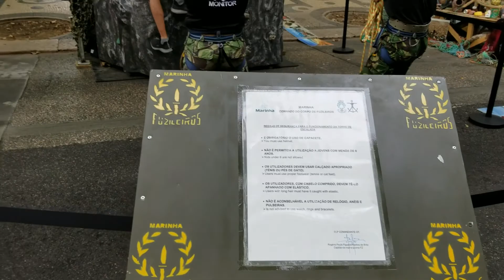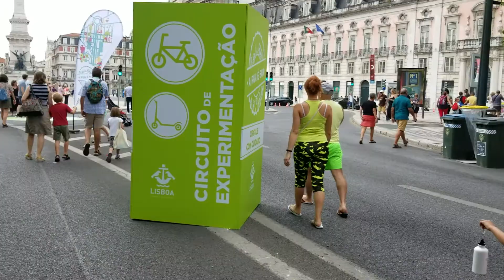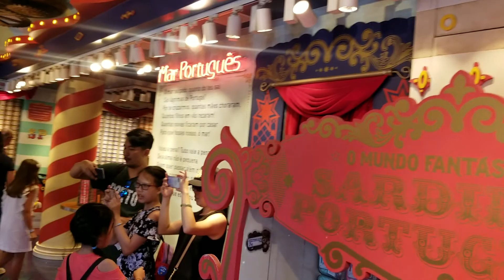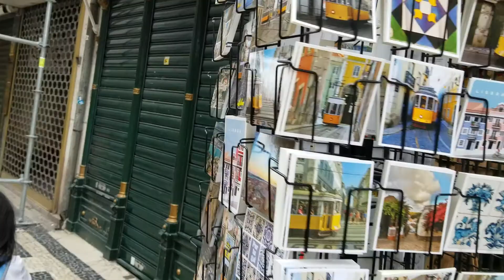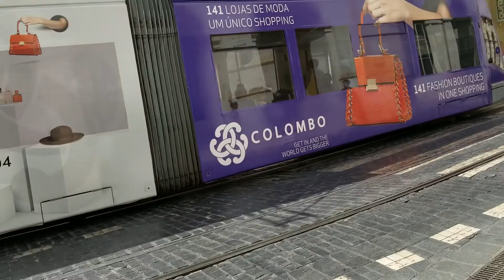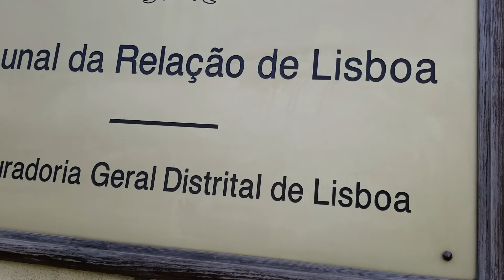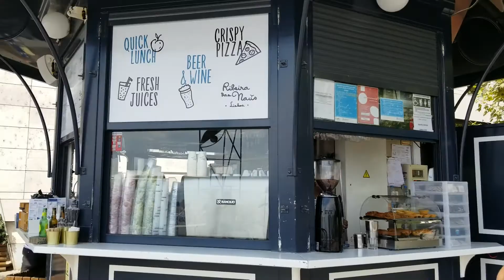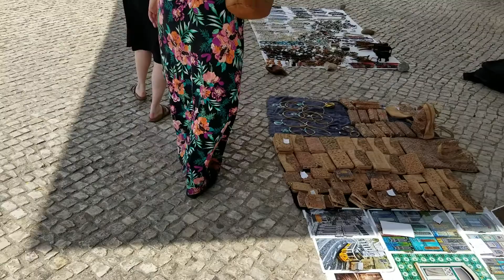রবিবার (SUNDAY) ফ্যামিলীর সাথে ঘুরাফেরা পর্তুগাল লিসবন সিটিতে।